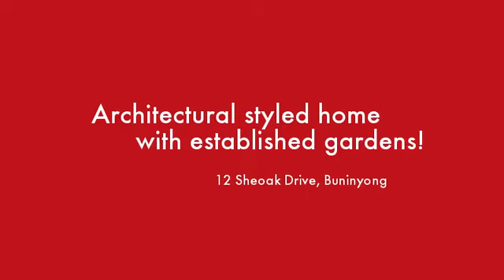12 Sheoak Drive Buninyong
Instavid for 12 Sheoak Drive, Buninyong